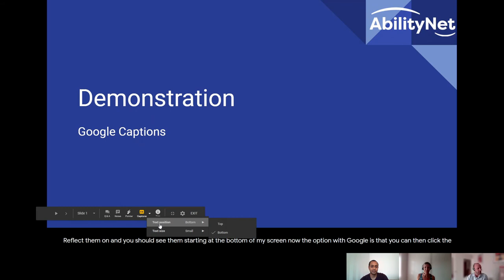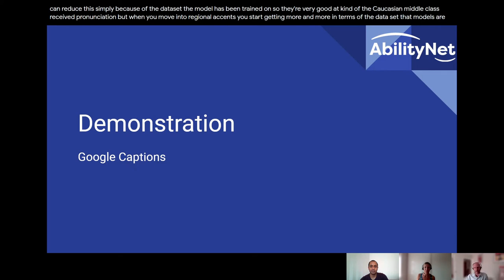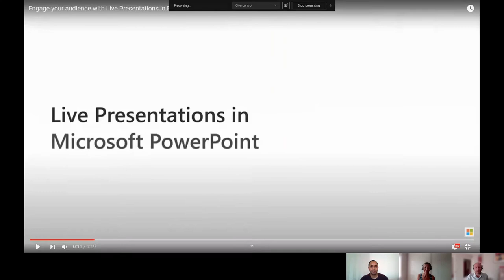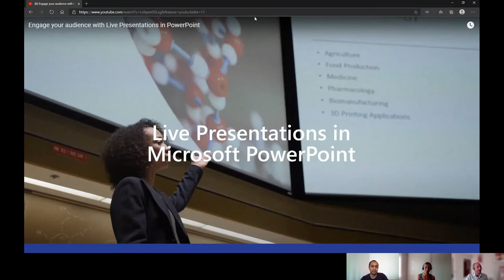Creating a digital pathway to support and success for international students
Amy Low and Adam Tweed, AbilityNet & Mike Chung UCL